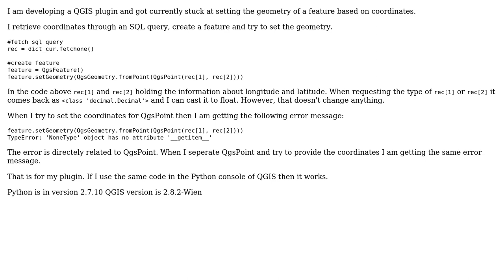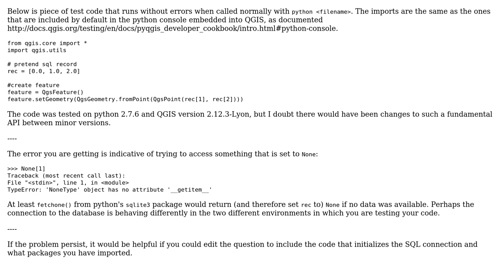GIS: How to define a point by coordinates in QGIS (Plugin)?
With thanks & praise to God, and with thanks to the many people who have made this project possible! | Content (except music & images) licensed under CC BY-SA | Music | Images & others | With thanks to user Thomas Becker user jarmokivekas and the Stack Exchange Network Trademarks are property of their respective owners. You are responsible for your own actions.